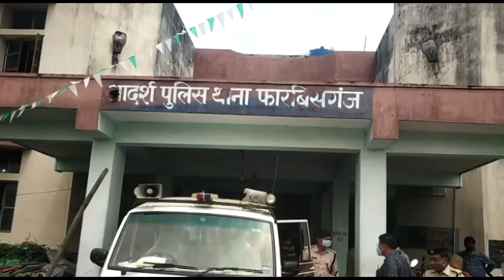पुलिस को मिली बड़ी सफलता चोरी के नो मोटरसाइकिल के साथ पाँच चोर को भी लिया हिरासत में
फारबिसगंज पुलिस को मिली बड़ी सफलता चोरी के नो मोटरसाइकिल के साथ पाँच चोर को भी लिया हिरासत में।
 इस बाबत आदर्श थाना फारबिसगंज में डीएसपी मनोज कुमार द्वारा एक प्रेस वार्ता कर उक्त घटना की जानकारी देते हुए बताया कि आज से 4 दिन पूर्व फुलवरिया हाट में एक मोटरसाइकिल अज्ञात चोरों द्वारा चोरी कर ली गई थी। इसकी सूचना पुलिस को दी गई थी।
Our App :
NS RADIO